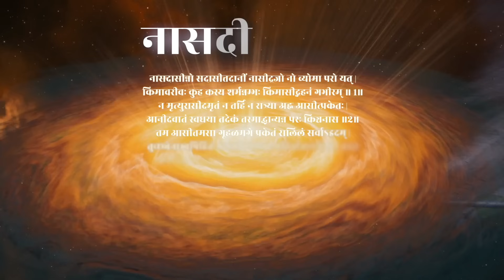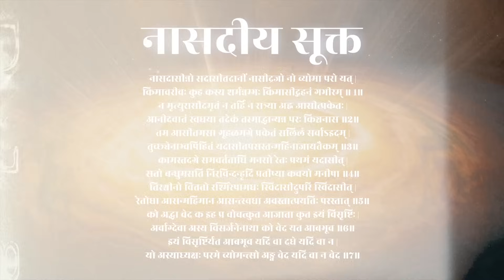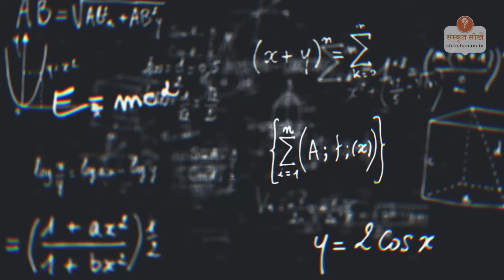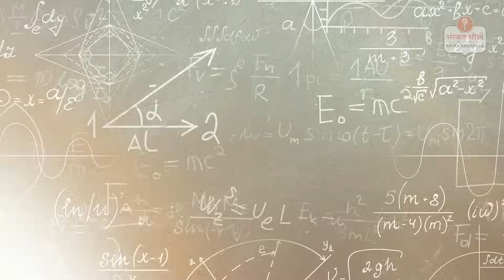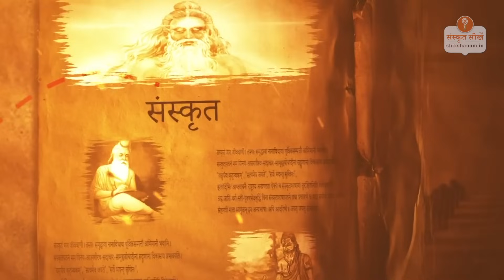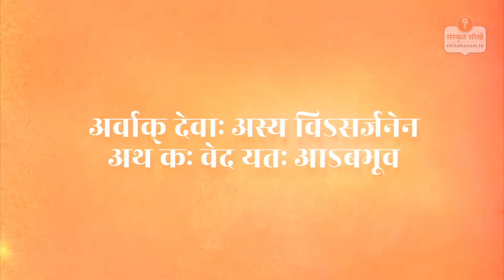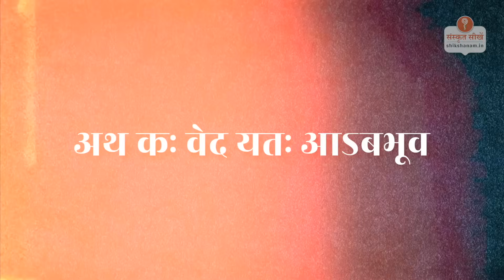ऋग्वेद के नासदीय सूक्त में Big Bang and Gravity! | The birth of Universe in Hinduism | #88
✨ इस महाशिवरात्रि 𝐒𝐡𝐢𝐤𝐬𝐡𝐚𝐧𝐚𝐦 के साथ 'शिवोत्सव’ मनाएँ ! 🙏
🕉️ संस्कृत भाषा और दर्शनों को सीखें और अपनी ज्ञान की यात्रा प्रारम्भ करें।

Intro: (0:00)
Big Bang Theory : (1:15)
Nasadiya Sukta - Mantra 1 : (3:54)
Nasadiya Sukta - Mantra 2 : (7:04)
Nasadiya Sukta - Mantra 3 : (9:58)
Nasadiya Sukta - Mantra 4 : (15:00)
Nasadiya Sukta - Mantra 5 : (16:57)
Nasadiya Sukta - Mantra 6 : (19:22)
Nasadiya Sukta - Last Mantra : (22:16)

Topics Covered:
BIg Bang Theory and Singularity
Quantum Randomness
Origin of Universe in Nasdiya Sukta of Rigveda
Space, Time, Light and the Void at the time of Creation
Birth of our universe from an self-sustained entity in Hinduism
The origin of Gravity and the formation of galaxies

Research assisted by: Mayank Tiwari

We are one of India’s top YouTube channels that presents complex religious and philosophical thoughts through engaging visuals that you will not find anywhere else! 🕉️

𝗞𝗡𝗢𝗪 𝗔𝗕𝗢𝗨𝗧 𝗧𝗛𝗘 𝗛𝗢𝗦𝗧:
Vishal, an IIT Graduate 🎓, is founder of shikshanam.in
His Interests lie in Philosophy, Sanskrit, Physics, Creative Writing, Storytelling, and Public Speaking 📚

His Favourite Books:
📘 Complete Works Of Swami Vivekananda
📙 Patanjali Yoga Sutras by Swami Vivekanand
📗 Physics and Philosophy: The Revolution in Modern Science
📘 Quantum Mechanics: The Theoretical Minimum
📙 संस्कृत सीखे: संस्कृत स्वयं - शिक्षक [श्रीपद दामोदर सातवलेकर]
📗 स्वामी दयानंद सरस्वती जी की "सत्यार्थ प्रकाश"
📕 सेपियंस : मानव जाति का संक्षिप्त इतिहास
📗 गीता प्रेस द्वारा प्रमुख 11 उपनिषदों का सेट

धन्यवाद, आपके बहुमूल्य समय के लिए। 🙏🏼